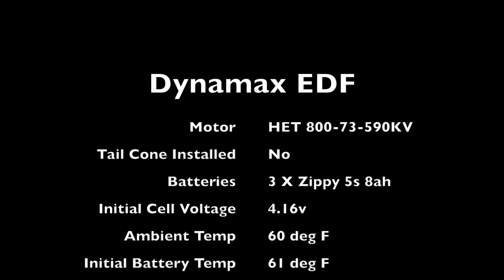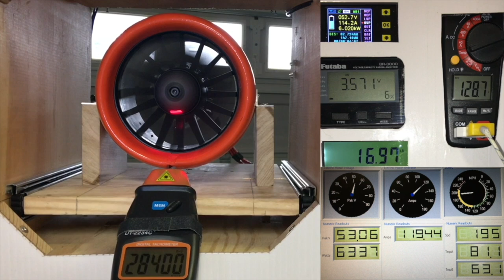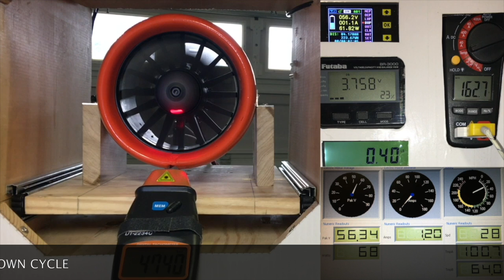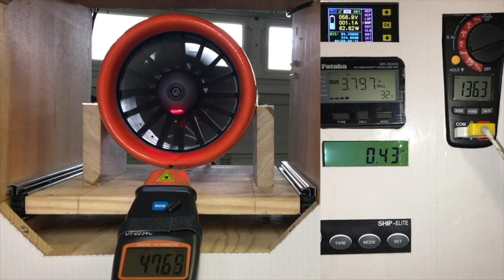Dynamax w/HET 800-73-590kv 15s/8ah Zippy Lipo's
This video is about Testing videos